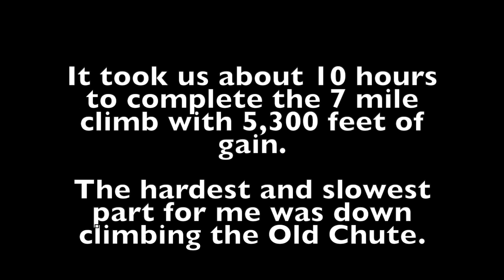Mount Hood Summit, Oregon’s high point 5/12/23